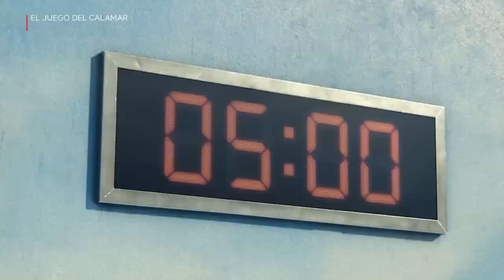Acá en la Central: Ep. 122 “Echamos el Chismesito con la Senadora Nadia Navarro”